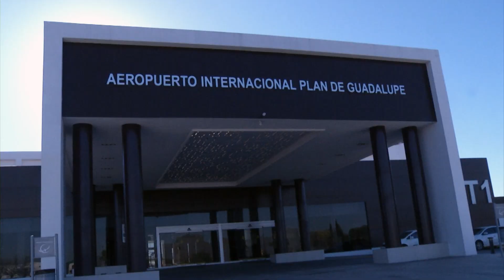Se reanudaron los vuelos Saltillo México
Este lunes, tal y como lo había anunciado con anterioridad el Gobernador Miguel Ángel Riquelme, se reanudaron los vuelos entre nuestra ciudad y la capital de la república y antes de lo previsto llegó la aeronave al aeropuerto plan de Guadalupe de Ramos Arizpe, según dio a conocer el director de Servicios Aeroportuarios de Coahuila.